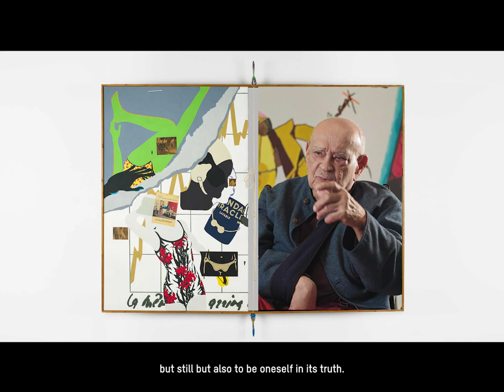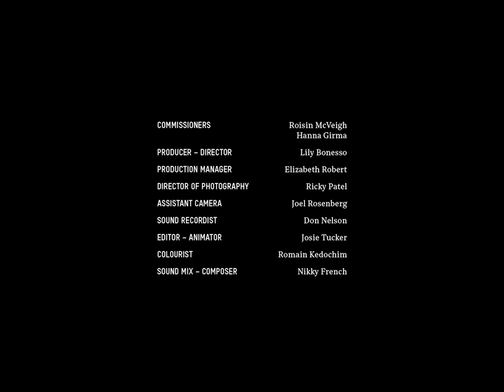Hervé Telemaque - Hopscotch of the mind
Video editing, and animation